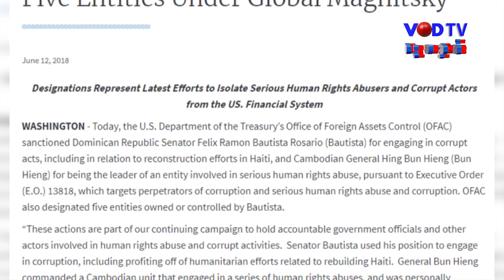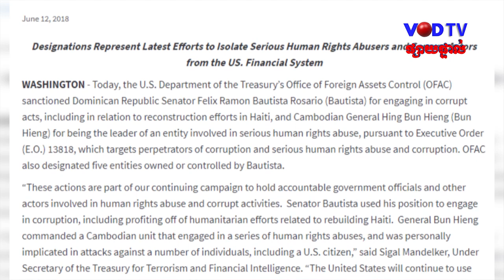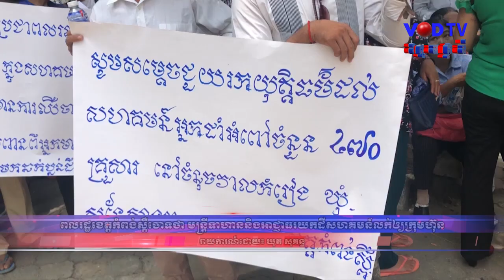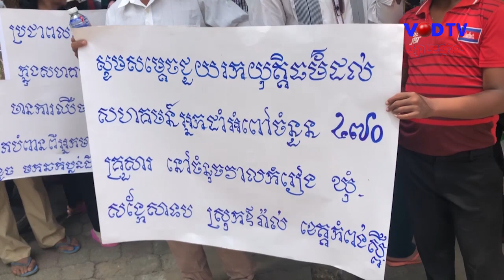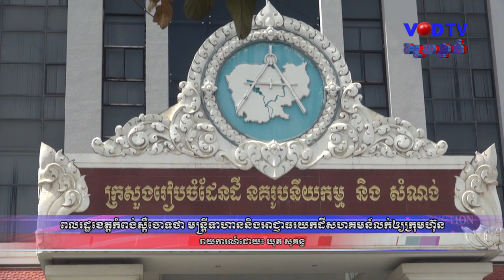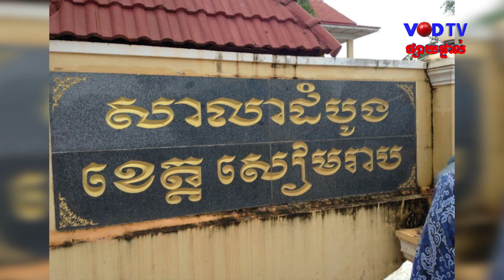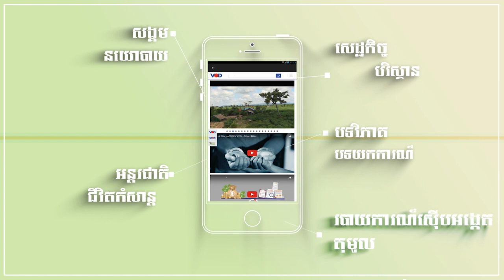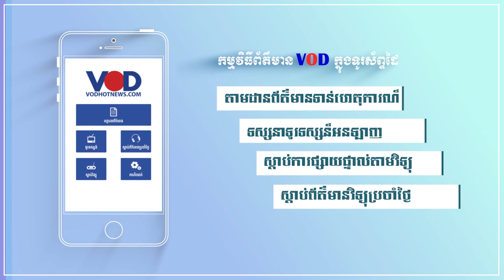កម្មវិធីផ្សាយទូរទស្សន៍អនឡាញ វីអូឌី ប្រចាំថ្ងៃទី១៣ ខែមិថុនា ឆ្នាំ២០១៨